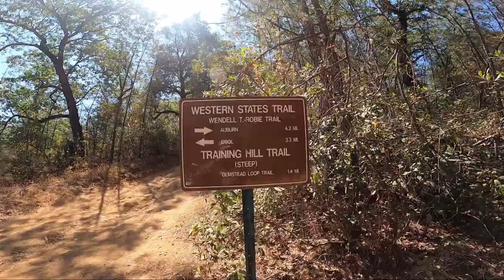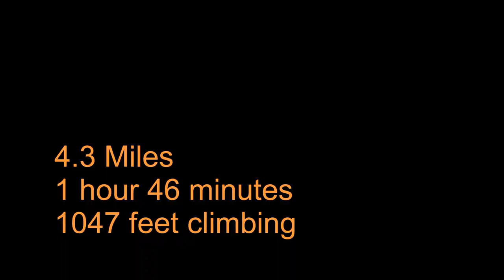Auburn Training Hill July 28th 2020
0:00 Opening stretch to the base of the Training Hill
0:57 Half Way Up
1:32 Nearing the top
2:19 The meadow up top
2:50 Backside descent
3:20 Final stretch of Hw 49